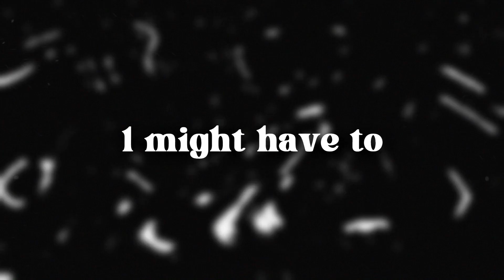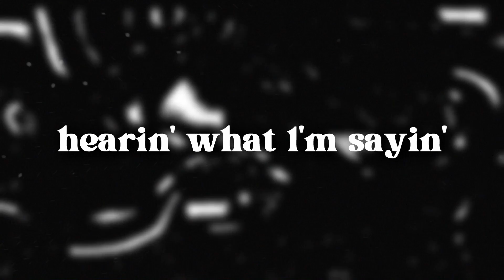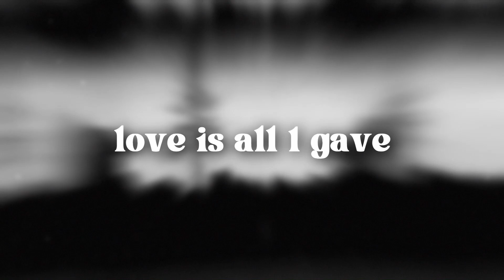STEP / RELOAD ft. LilAJ [LYRIC VIDEO]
STEP / RELOAD ft. @LilAJSounds

@movinginsilence.cc on IG

prod. @1nicba  x @prod9oh  x @rizzoprod

EP DROPPING DECEMBER 1st